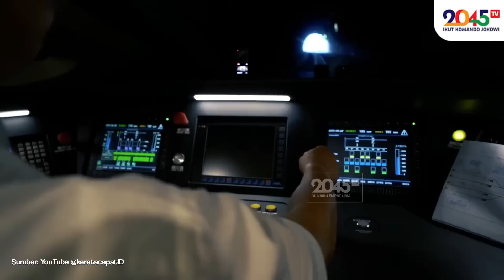KERETA CEPAT JAKARTA-BANDUNG TERNYATA GAK MANGKRAK ‼️ 😉 (Spot On #3)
Mereka yang meragukan kereta cepat Jakarta-Bandung siap-siap nangis darah. Indonesia semakin maju !!

Sumber video: @keretacepatID